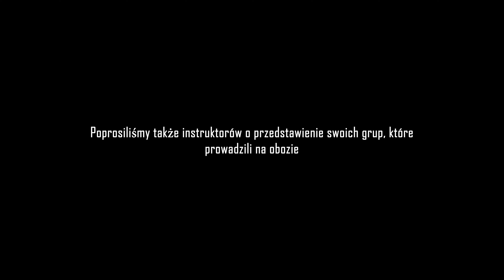Najlepszy polski bikepark nie jest w Polsce - Młodzież o Dirt Campie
Dirt Camp Beskidy Freeride to obóz, podczas którego odwiedzamy kilka bikeparków w ciągu jednego tygodnia. To dobra forma dla bardziej zaawansowanych riderów. To obozy, na które sami byśmy chcieli jeździć 20 lat temu.